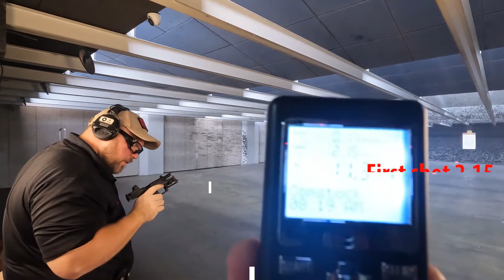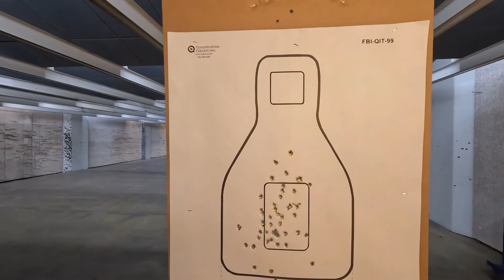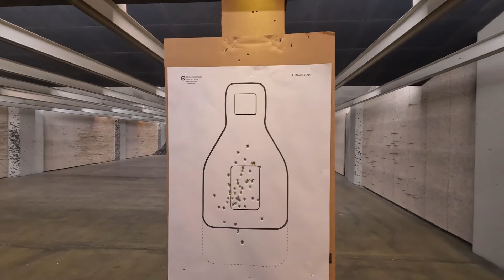FBI Pistol Qualification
The 2019 course of the FBI Pistol Qualification.
50 rounds of fire at five distances under time constraints.

Police qualification courses serve as a decent benchmark of competency for the average armed citizen. Without extensive practice or some professional coaching, you average shooter isn't likely to pass.